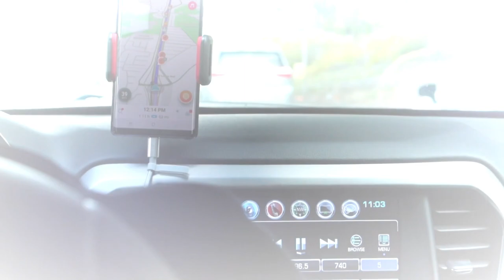How to Grow Your Business? | How to earn Profit Always?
Topic: How to Grow Your Business? | How to earn Profit Always?

کیسے ہیں سب دوست اور تمام پاکستانی بھائی۔🤷‍♂
آپ میں سے کافی لوگ مجھے جانتے ہیں۔ 🧐جو نہیں جانتے ان کو میں بتا دیتا ہوں کہ میرا نام *محمد اسد* ہے۔
اور میں *جاب اینڈ بزنس ٹیپس یو ٹیوب چینل* کا چلانے والا ہوں۔
ہر چیز کی تحقیق و جستجو میرا شوق ہے۔
میں نے یہ بزنس آئیڈیازچینل* کیا سوچ کر بنایا؟؟؟🤔
میں نے دیکھا کہ ہمارے ملک پاکستان میں بچپن سے ہی تعلیم صرف اور صرف اس سوچ پر دی جاتی ہے کہ بچہ جوان ہو کر اچھی نوکری پر لگ سکے۔
🔖🔖🔖کوئی ایک لاکھ میں سے چند افراد ہی شاید ایسے ہوں جو اپنے بچوں کو تعلیم اس وجہ سے دیتے ہوں کہ بڑے ہو کر اچھے کامیاب بزنس مین بنیں گے۔
ان پڑھ ہو یا پڑھا لکھا بس ذہن میں ایک ہی بات ہے نوکری ،نوکری ، نوکری، 🤯🤯🤯

🔖🔖🔖اگر آپ دوسرے ترقی یافتہ ملکوں جیسے *چائنہ، جاپان، امریکہ، آسٹریلیا،* وغیرہ کو دیکھیں تو جتنا ہمارے ہاں نوکری کے لفظ کی گردان کی جاتی ہے ان ملکوں میں اتنا ہی *بزنس* پر زور دیا جاتا ہے۔

🔖🔖🔖یہی وجہ ہے کہ ہم جیسے ترقی پذیر ملکوں کے لوگ ان ملکوں میں نوکریوں کے لئے جاتے ہیں۔ کیونکہ وہاں ہر انسان *بزنس* ہی شروع کرتا ہے جس کے لئے افرادی قوت پوری کرنے کے لئے ان کو غریب ملکوں سے بھرتیاں کرنی پڑتی ہیں۔

کتنی عجیب بات ہے🤔 کہ ہمارے لوگ ان ملکوں میں جا کر ان ملکوں کو خود اپنے ہاتھوں تعمیر کر کہ ان کو مذید مضبوط اور مستحکم کر رہے ہیں۔
جبکہ یہی کام وہ اپنے ملک میں کر کہ بلکہ خود *بزنس* کے مالک بن کر لوگوں سے کام کروا کر نہ صرف پاکستان کو مظبوط ترین ملک بنا سکتے ہیں بلکہ خود بھی امیر💰💰💰 ہو سکتے ہیں۔

🔖🔖🔖تو ہمارے لوگ نوکریوں کی تلاش میں وطن 🇵🇰🇵🇰🇵🇰 کو چھوڑ کر دیار غیر ✈گھر والوں سے دور جا کر نوکری کرتے ہیں اور اپنی عمر گزار دیتے ہیں مگر امیر نہیں ہو پاتے یا اگر امیر ہو بھی جاتے ہیں تو اپنی جوانی ،اور پوری عمر، تنہائی کی صورت میں اس کی بہت بڑی قیمت ادا کرتے ہیں۔

🔖🔖🔖جبکہ آپ یہیں بہترین بزنس شروع کر کہ اپنے گھر والوں کے ساتھ زندگی انجوائے کرتے ہوئے امیر بھی ہو سکتے ہیں۔💸💸💸

*تو ایسا کیوں ہے؟؟؟🤔🤔🤔*

کہ لوگ پھر بھی *بزنس* کر کے مالک بننے کے بجائے نوکری کر کہ ملازم بننے کی سوچ رکھتے ہیں؟
*اس کا جواب یہ ہے* 📝📝📝

🔖🔖🔖 کہ یہاں *بزنس* کے بارے میں معلومات اور راہنمائی کا شدید فقدان پایا جاتا ہے اوراس کے علاوہ صحیح رہنمائی نہ ہونے سے لوگ سمجھتے ہیں کہ *بزنس* میں نقصان ہو جائے گا۔ چونکہ مکمل طریقہ کار کا علم نہیں ہوتا اس لئیے یہ سوچ درست ہے کہ نقصان ہو جائے گا۔
مگر مکمل اور درست راہنمائی اور مختلف *بزنس آئیڈیاز* اور ان کو شروع کرنے کا *الف* سے *ے* تک مکمل طریقہ کار ہو تو پھر کوئی وجہ نہیں کہ آپ کامیاب نہ ہوں اور امیر ترین نہ بن جائیں۔
اسی کمی کو پورا کرنے کے لئے میں نے تحقیق🔭🔬 کام شروع کیا ہے۔

🔖🔖🔖اور *جاب اینڈ بزنس ٹیکس چینل بنایا ہے۔ جس پر جاب اینڈ بزنس آئیڈیاز۔ ڈیٹا ہوں۔

🔖🔖🔖 یوٹیوب چینل* پر
آپ کو *بزنس آئیڈیاز* ملیں گے اور ساتھ ساتھ

1⃣ان *بزنس آئیڈیاز* کو شروع کرنے کا طریقہ
2⃣اور مارکیٹنگ کا مکمل طریقہ کار
3⃣ اس پر آنے والی لاگت یعنی (خرچہ)
4⃣اور پرافٹ یعنی (بچت) بھی بتائی جائے گی۔

اس وجہ سے آپ کو بزنس کرنا بہت آسان دکھائی دے گا۔
🔖🔖🔖اور ان شاءاللہ اگر آپ بالکل اسی طریقہ کو فالو کرتے ہوئے بزنس کو چلائیں گے تو ان شاءاللہ کامیابی آپ کا مقدر ضرور بنے گی۔

🔖🔖🔖 *بزنس* اور *بزنس* کو چلانے کا جو طریقہ کار آپ کے ساتھ شیئر کیا جاتا ہے اس *بزنس* اور طریقہ کار پر ایکسپرٹ👨‍🎓 لوگوں کی رائے لی جاتی ہے۔

🔖🔖🔖اور اس طریقہ کار پر بحث کے بعد اس کی کمی کوتاہی دور کرنے کے بعد آپ سے *بزنس* اور اس کو کرنے کا طریقہ آپ کے ساتھ شیئر کیا جاتا ہے۔

🔖🔖🔖اگر آپ کو ہماری یہ کوشش پسند آئے تو *لنک* کو شیئر لازمی کریں تا کہ ہر کوئی اس سے فیض یاب ہو اور اس کے ساتھ ساتھ * یو ٹیوب چینل بھی سبسکرائب کریں* جس پر *بزنس* کی تفصیلات ڈسکس کی جاتی ہیں۔